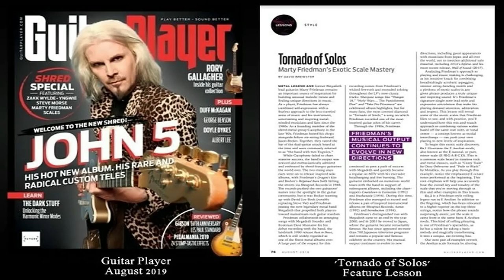3 Paul Gilbert & Marty Friedman Licks From 2006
Here's the next episode of Three-For-All with 3 Paul Gilbert & Marty Friedman Licks From 2006. I actually had an entirely different lesson slated to create today, but I noticed this candid video featuring Paul and Marty from Japan in 2006 on a friend's Facebook page yesterday, which spun me in an entirely different direction and led to the creation of this episode.

This lesson features some tasty ideas coming from both Paul & Marty which came from a double-hitter video from Japan featuring both of these shred guitar legends. During the video, this dynamic duo shared plenty of raw jamming together along with sharing a couple of licks from each player, before heading back to some additional jamming and various candid moments on camera.

The ideas shared here include one of Paul's signature position-shifting pentatonic sequences, an exotic hybrid pentatonic phrase from Marty, and much more. While there were literally dozens (and dozens) of slick licks and cool ideas floating around during this footage, it was honestly pretty hard to decide what to snag and feature in this lesson, but this episode features a handful of the licks/ideas that I felt really stood out.

Needless to say, there are plenty of great ideas circling under the fingers from both of these masterful guitarists and I'll fully admit that I've learned countless things from studying the music, educational material, and various other avenues from both of these guitarists - so dive into this lesson and grab some new ideas for your playing as well!